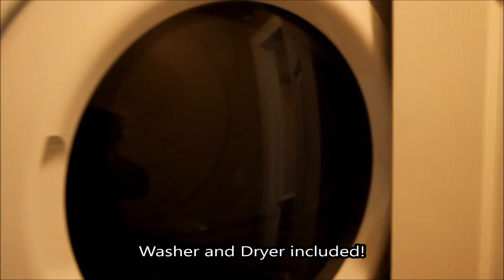Rental - 2202 Cougar Avenue, Unit A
American West Realty
"We don't just manage"
Sales, Rentals, Management
1527 Rumsey Avenue
Cody, Wyoming 82414

Completely renovated in 2014, this single-family home features vaulted ceilings with recessed lights, a fully equipped kitchen, clothes washer and dryer, and more. An attached one-car garage was added in 2015, along with fencing around the property. Kitchen includes fridge, stove, dishwasher, and mounted microwave. Bathroom has a shower, no tub. No pets or smokers. Contact American West Realty for more information.